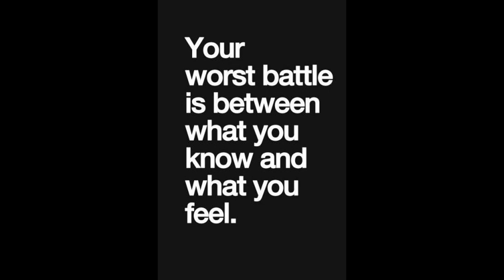AkMa - Inner Conflict (Original mix)